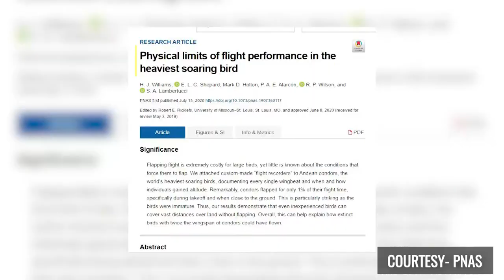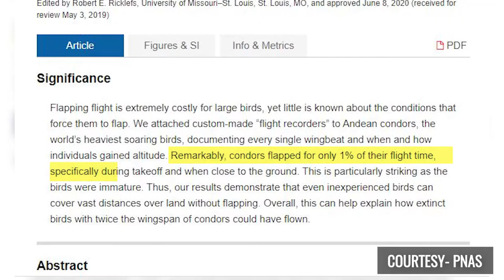Andean Condor: A Bird Which Can Fly 160km Without Flapping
What if I tell you about a bird that can fly more than 160 km without flapping its wings? IMPOSSIBLE, RIGHT? But scientists have recently found that ANDEAN CONDOR is the world’s largest soaring bird which has tremendous flying capabilities